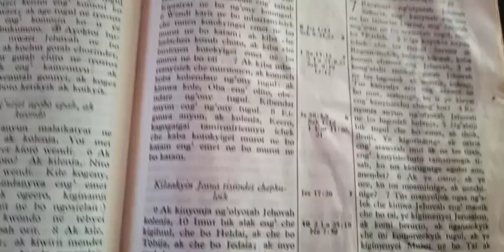Amesas chi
Never hate anyone in this life because you never know the plans of God.